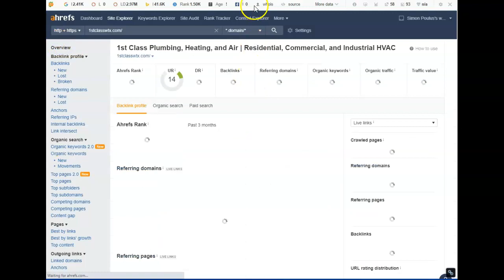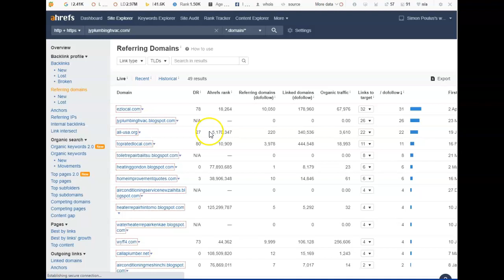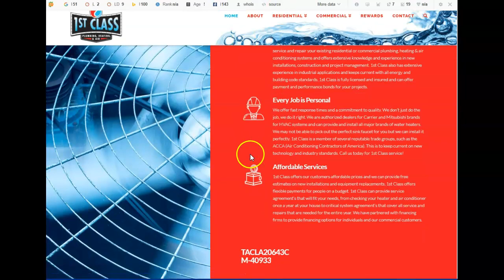1st Class Plumbing Heating & Air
plumbing lubbock tx